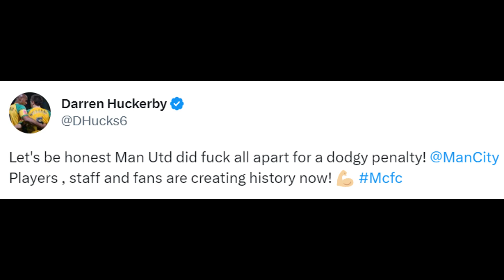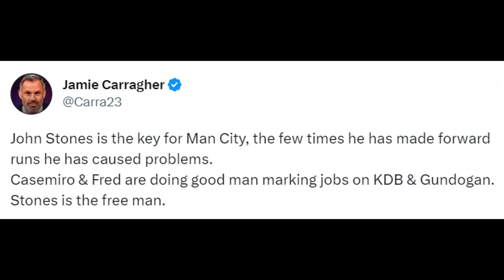FOOTBALLERS REACT TO MAN CITY BEAT MAN UNITED & WIN FA CUP 2023